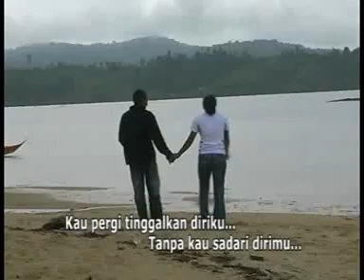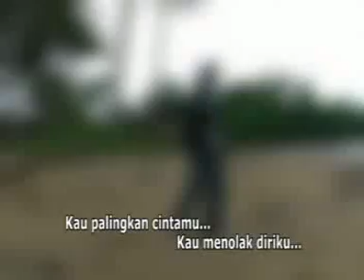lagu lada serui oh kasihku